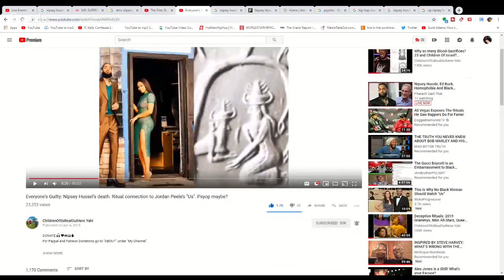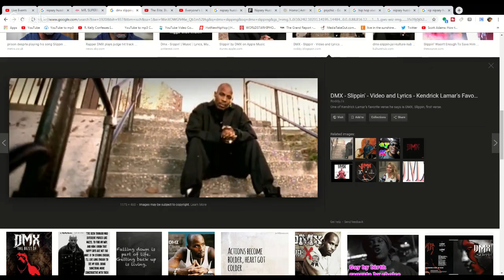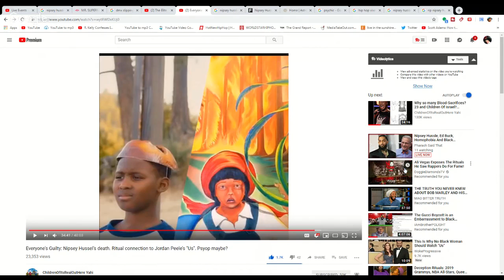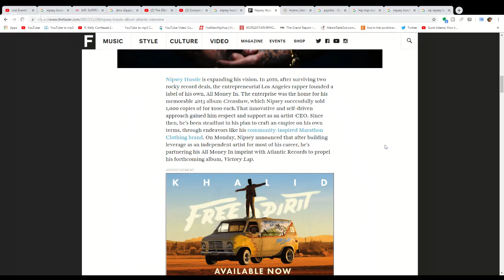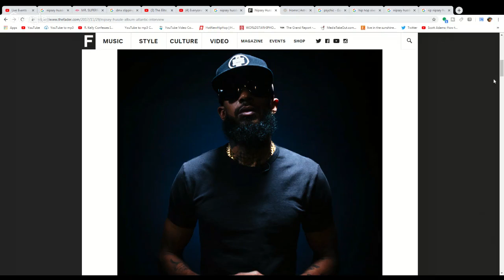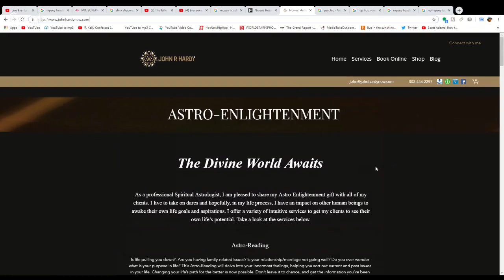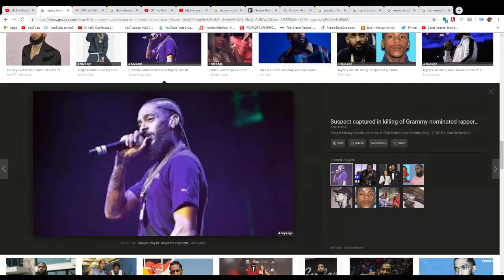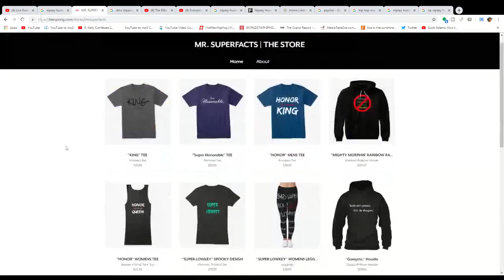5 Reasons Why Nipsey Hussle Might Not Have Been As Street Smart As We Thought He Was